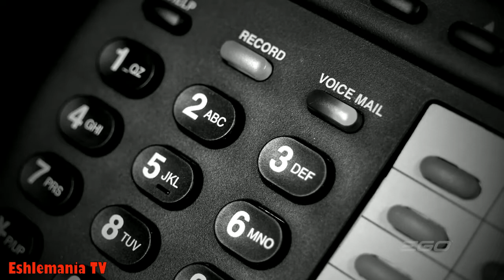EGO Power Load String Trimmer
The new Ego power feed trimmer is a well built and designed battery powered trimmer! It has a carbon fiber shaft and a self loading string head. This trimmer is easily comparable to the gas powered trimmers built by Stihl, Echo, and Husqvarna. They have a 5 year warranty on the trimmer and 3 year warranty on the battery and charger.

For more information about EGO power products:
EM Herr Farm & Home Center